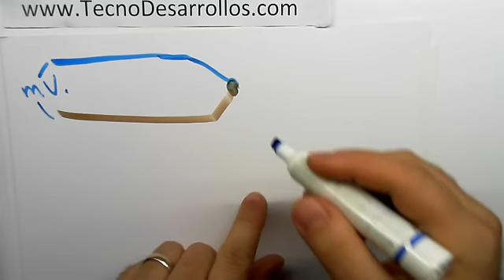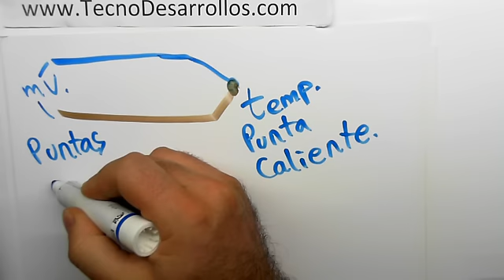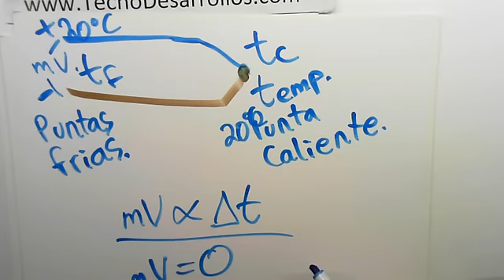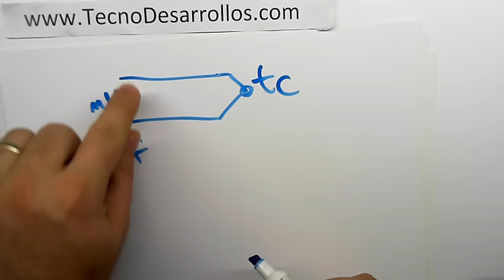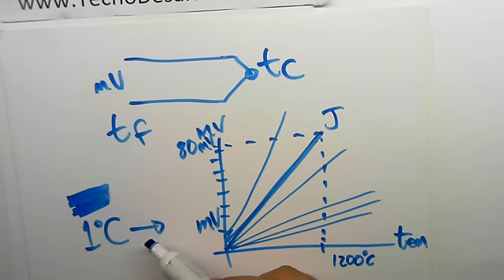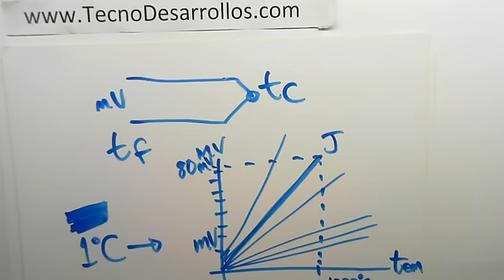¿Que es un Termopar y cómo funciona?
Conoce lo que es y cómo funcionan los termopares.